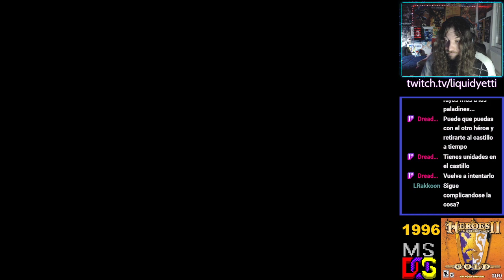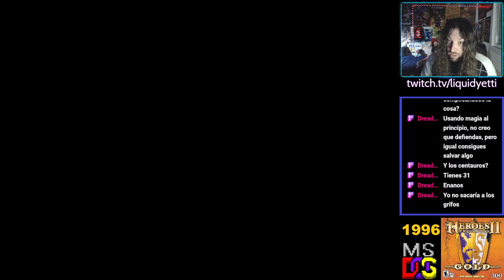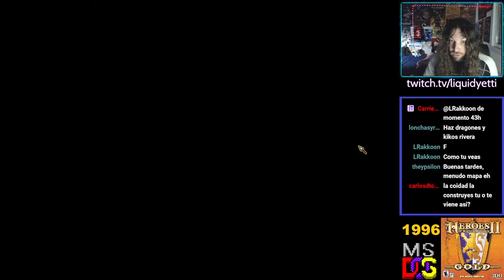Heroes II (Wartime, Ep.03): ¡que los brujos me ayuden!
No puedo con este escenario. Llega un punto en el que el rival tiene demasiado dominio del mapa. Además, sus tropas son demasiadas y no puedo igualar el poder de sus héroes.

La única opción que me queda es jugar con el castillo Warlock (brujos), para intentar ganar con Dragones Negros. Tardaré en sacarlos, pero creo que merecerá la pena.

¿Seré capaz de ganar en este mapa tan injusto?

Si estáis interesados en el Fheroes2, os pongo por aquí los enlaces de descarga. Es totalmente gratis: